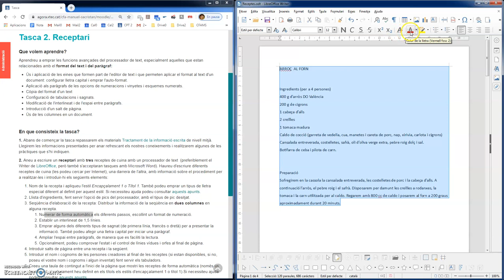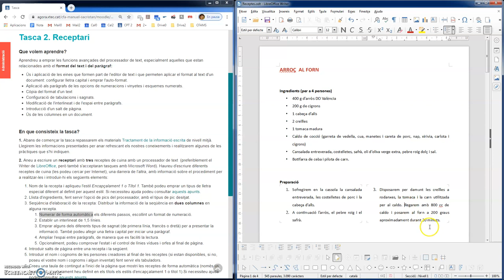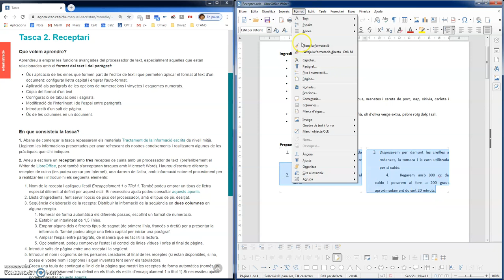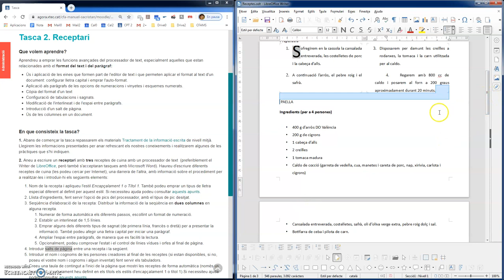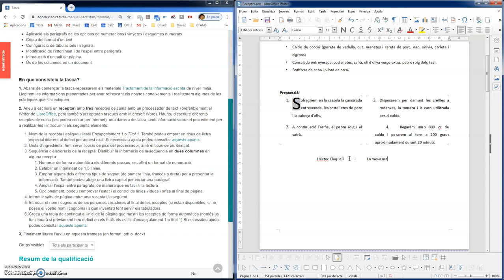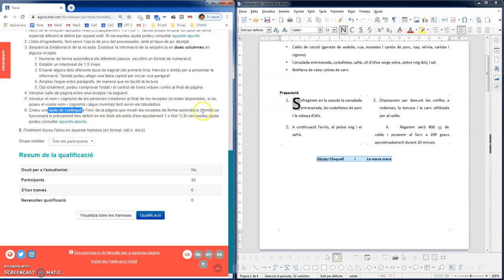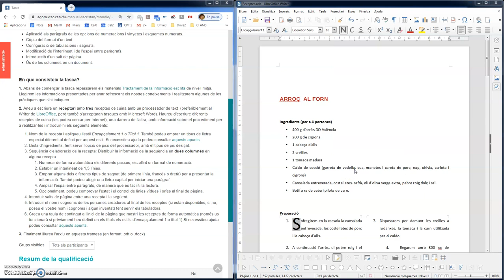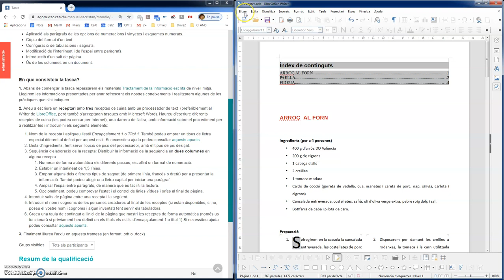COMPETIC 2. Activitat de tractament de text. Format i taules de continguts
Exemples per a la tasca Receptes de la competència de Tractament de la informació escrita (C4)